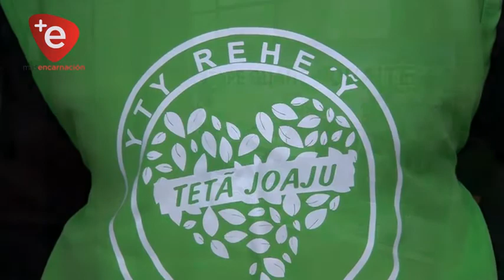YTY REHE´Y: FUTUROS DOCENTES LIMPIAN CALLES DE ENCARNACIÓN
Alumnos del Instituto de Formación Docente Encarnación, de la carrera Educación Inicial y Servicios, salieron a las calles de la capital de Itapúa dentro de un proyecto institucional realizaron la limpieza de varios sectores, con esta actividad quieren transmitir un mensaje a la ciudadanía sobre la importancia de los cuidados del Medio Ambiente.